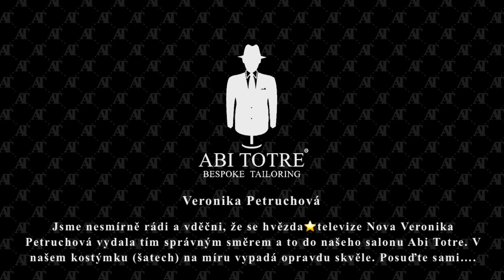Veronika Petruchová. Jsme nesmírně rádi a vděčni, že se hvězda⭐️televize Nova Veronika Petruchová.